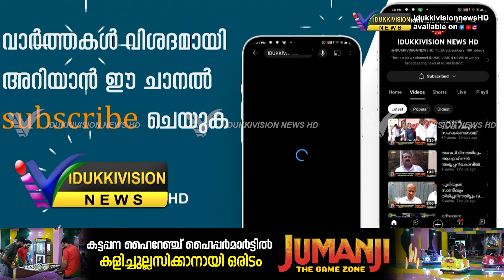വയോജന സംരക്ഷണ ദിനാചരണത്തിന്റെ ജില്ലാതല ഉദ്ഘാടനം നെടുങ്കണ്ടത്ത് നടന്നു